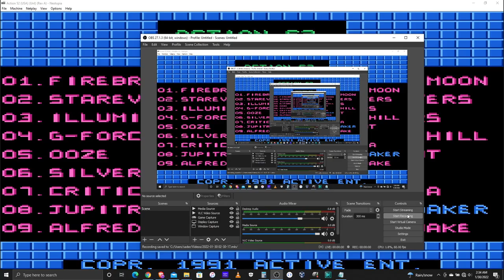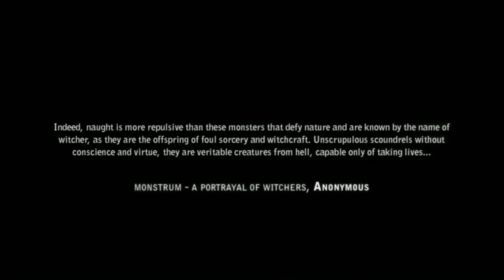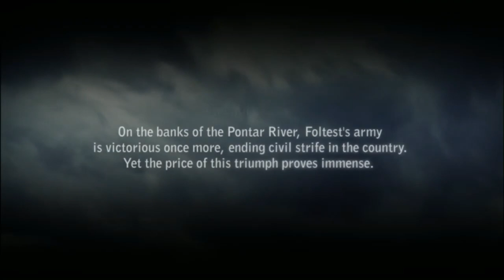Original Frater Vs Retro 021 Action 52 Witcher 2 PETER GRAVES STARTS A CONSTRUCTION COMPANY